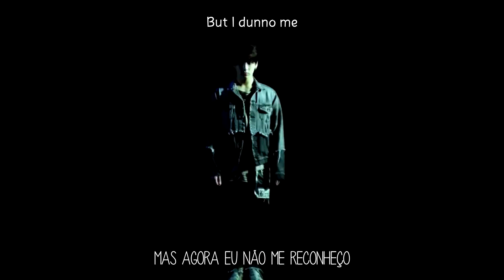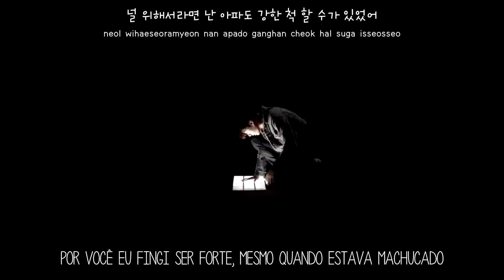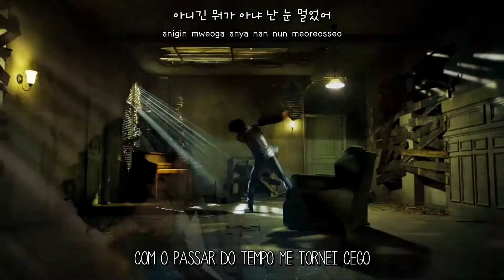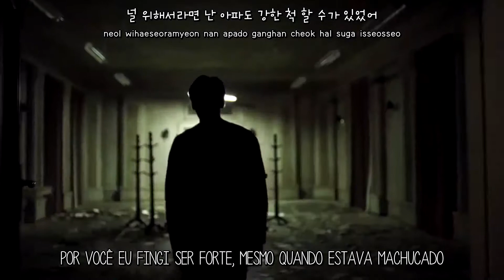BTS 방탄소년단 - FAKE LOVE 페이크 러브 MV (Legendado PT-BR)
This video has no commercial purpose and all rights are reserved to BigHit Entertainment.

BTS 방탄소년단 -  FAKE LOVE 페이크 러브 MV "LOVE YOURSELF 轉 Tear" (Legendado PT-BR) Hangul | Rom